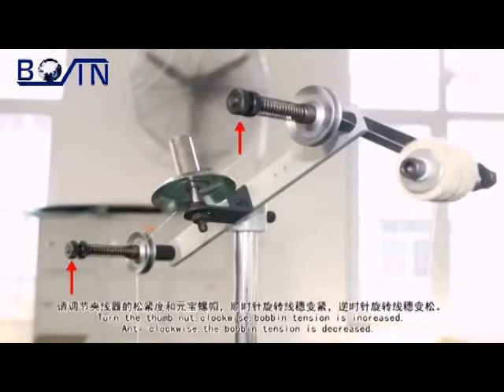Automatic Bobbin Winder/Automatic winding machine BJ-02DX